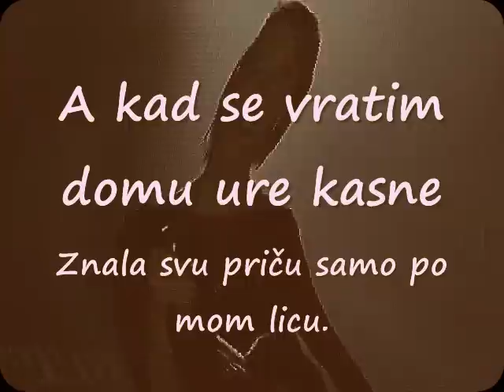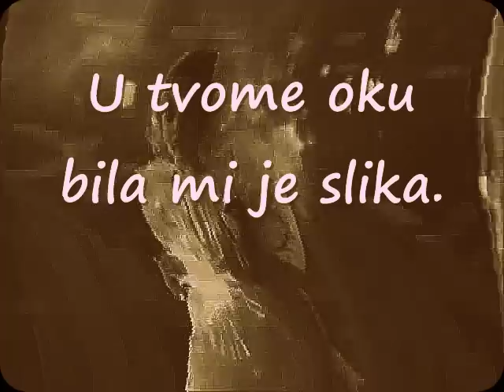Stevan Raičković, "Ti si moj život videla iz bliza"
Ti si moj život videla iz bliza:
Primiso, pokret, reč što nisam reko.
Znala si grč moj i kad stojiš iza.
Slutila moju bolest na daleko.

Ti si u mome oku dok još gasne
Videla prva novog smeha klicu.
A kad se vratim domu ure kasne
Znala svu priču samo po mom licu.

Sedim za stolom i ne znam svog lika.
Pred ogledalom zalud mi je stati:
U tvome oku bila mi je slika.

Već pola mojih stvari s tobom trule.
Niko me sada ne zna, nit će znati:
Iz mene zjapi rana mesto nule.